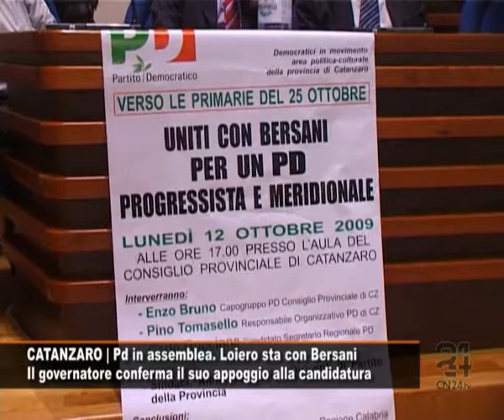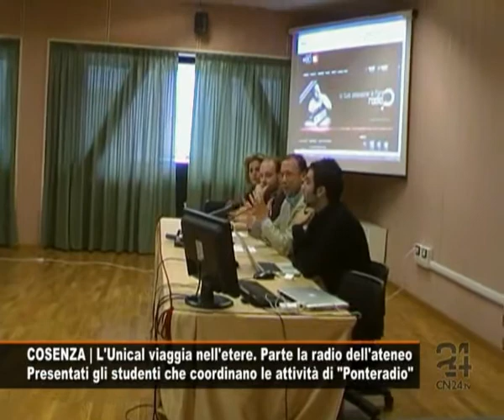CN24 | 180secondi del 13 OTTOBRE 2009 | L'informazione calabrese in soli tre minuti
Martedì 13 OTTOBRE 2009 | In questa edizione di 180secondi:

RELITTI DEI VELENI | In viaggio per Cetraro la nave sonda dell'Eni
Effettuerà ricerche sull'imbarcazione affondata al largo della costa

È in viaggio verso Cetraro la nave della Saipem che l'Eni ha messo a disposizione per una serie di accertamenti sul relitto scoperto a metà settembre undici miglia a largo della costa. Il natante, sul posto per un  "survey preventivo" gratuito, entrerà in azione solo quando otterrà il via libera dalla Dda di Catanzaro. Intanto è convocato per domani presso la Presidenza del Consiglio dei Ministri un incontro per discutere della questione dei pescatori del Tirreno cosentino.

VIBO VALENTIA | Falsi poveri per evadere il ticket sanitario
Denunciate dalla Gdf 153 persone per truffa e falso ideologico

153 persone sono state denunciate dalle Fiamme Gialle di Vibo Valentia con le accuse di truffa ai danni del Servizio Sanitario Nazionale e falso ideologico. Imprenditori, artigiani, professionisti e pubblici dipendenti con redditi superiori a 120 mila euro, evadevano dal ticket sanitario attraverso la presentazione di false autocertificazioni. Nelle indagini, riferite all'anno 2007, l'area più interessata è quella di Tropea.

REGGIO CALABRIA | Il ministro Alfano incontra i magistrati reggini
Il guardasigilli soddisfatto per i risultati nella lotta alla criminalità

È durato oltre un'ora l'incontro tra il ministro della Giustizia Angelino Alfano ed i vertici degli uffici giudiziari del distretto di Reggio Calabria. Nel corso della riunione è stata espressa soddisfazione per i risultati raggiunti negli ultimi tempi nella lotta alla criminalità organizzata, soprattutto per quanto riguarda il sequestro di beni.

CATANZARO | Pdl, insediato il coordinamento provinciale
Quaranta i membri. Traversa critico col governo regionale

Si è insediato ieri mattina il coordinamento provinciale del Pdl di Catanzaro, composto da 40 persone, che ha ricandidato i consiglieri uscenti. La manifestazione è stata presieduta dal coordinatore provinciale Michele Traversa che ha espresso un giudizio molto critico nei confronti dell'attuale maggioranza che governa la Regione promuovendo l'impegno del centrodestra in vista delle elezioni.

CATANZARO | Pd in assemblea. Loiero sta con Bersani
Il governatore conferma il suo appoggio alla candidatura

Gremita assemblea ieri a Catanzaro sul tema Uniti per Bersani, per un Pd progressista e meridionale. Presente il governatore Agazio Loiero, che ha appoggiato la candidatura di Bersani e difeso la costituzione, diversi sindaci ma anche esponenti della società civilei. Alla kermesse sono intervenuti anche Enzo Bruno e Vincenzo Tomasello, responsabile organizzativo del Pd a Catanzaro.

ISOLA C.R. | Battigaglia e Frustaglia nel gruppo Udc
Soddisfatto il segretario provinciale Alfonso Dattolo

Due nuovi consiglieri comunali, Patrizia Battigaglia e Antonio Frustaglia hanno aderito al gruppo dellUdc di Isola Capo Rizzuto. Ne hanno dato notizia il responsabile del circolo cittadino, nonchè consigliere provinciale, Alessandro Carbone e il responsabile enti locali dellUdc, Luigi Villirilli. Soddisfazione per ladesione dei consiglieri e loperato del partito ad Isola è stata espressa dal segretario provinciale, Alfonso Dattolo.

ARTE | La fotografia strumento di lotta contro il cancro
Al S. Giovanni di Catanzaro la mostra "Lo sguardo oltre"

È stata inaugurata ieri al complesso monumentale del San Giovanni di Catanzaro la mostra fotografica "lo sguardo oltre", 64 fotografi per affrontare il cancro. L'esposizione, sponsorizzata dall'Ammninistrazione Provinciale, durerà fino al 18 ottobre per poi divenire permanente nel reparto di Oncologia Medica del Presidio Ospedaliero De Lellis, e portare sollievo ai malati, secondo l'idea del dottore Stefano Molica.

PETILIA POLICASTRO | Due milioni di euro per il centro storico
Presentato il progetto. Si parte dal santuario della Santa Spina

È stato presentato ieri il progetto di riqualificazione del centro storico di Petilia Policastro, ricostruendo le terrazze del santuario della Santa Spina, Da Judeca alla rupe. Il progetto,  dellArch. Francesco Trovato, col supporto tecnico dellIng. Salvatore Mannarino,  è pari a circa 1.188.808 Euro. Gli interventi sono stati illustrati da Mannarino, larch. Francesca Lucà e ling. Gisella Argirò. Presenti anche il sindaco Dionigi Fera, il vicesindaco e lassessore Mario Carvelli.

COSENZA | L'Unical viaggia nell'etere. Parte la radio dell'ateneo
Presentati gli studenti che coordinano le attività di "Ponteradio"

È stato presentato ieri allUnical di Cosenza, il nuovo palinsesto della radio web dellateneo. Nella sala stampa presenti i ragazzi che coordinano le attività di Ponteradio, e il portavoce del Rettore Francesco Kostner ha annunciato che la radio avrà presto una nuova sede, ma la novità nel palinsesto è una nuova rubrica Voce studenti per dare l'opportunità di esprimersi ai ragazzi dellateneo.